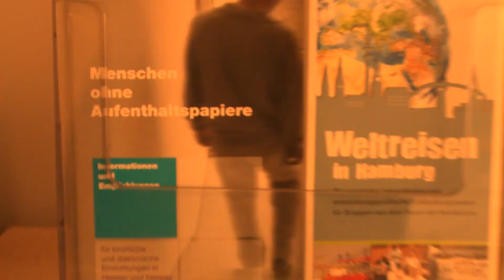Flüchtlingsbeauftragte/Asylpaket 2 - ein sinnvoller Schritt?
Die Flüchtlingsbeauftragte der Nordkirche nimmt Stellung zur Flüchtlingskrise. Und spricht Klartext zum Asylpaket 2, der Solidarität in Europa, der Stimmung im Land, der Position der Kirche, der aktuellen Lage in Hamburg und kommentiert den Merkel-Satz "wir schaffen das".

Zur Person:
Dietlind Jochims ist Pastorin und Flüchtlingsbeauftragte der Evangelisch-Lutherischen Kirche in Norddeutschland, kurz Nordkirche. Seit 2014 ist sie die Stimme der Nordkirche in den Bereichen Menschenrechte, Flucht und Migration.